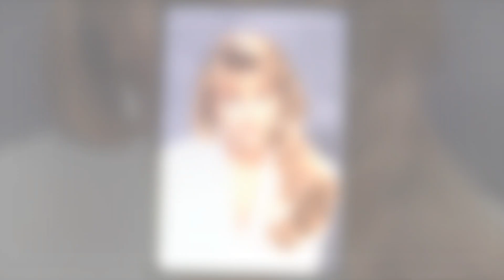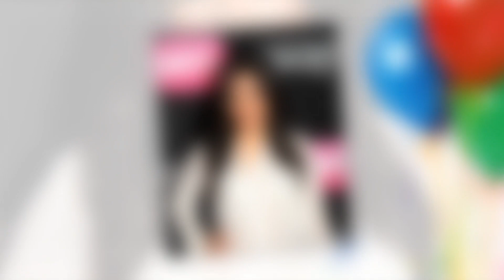MINUTES AGO! It's Over! Date Night: Victoria and Cole’s Romantic Evening!!